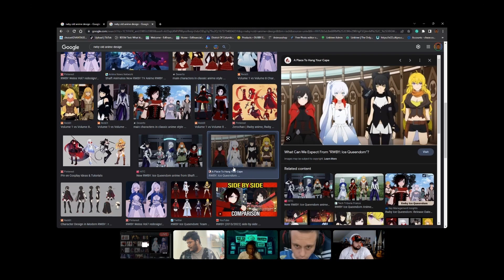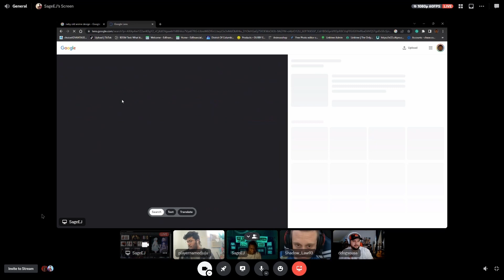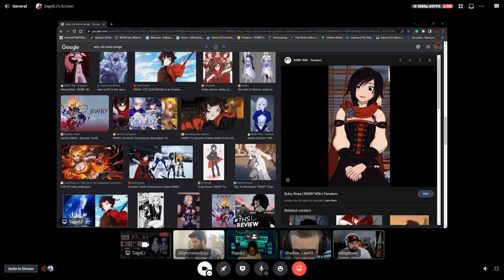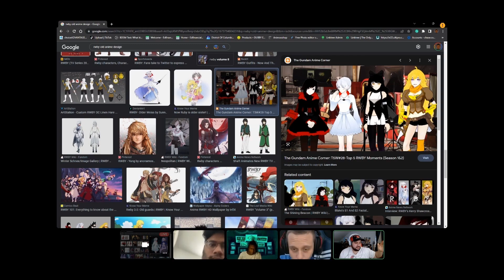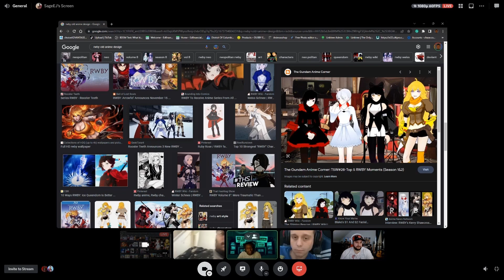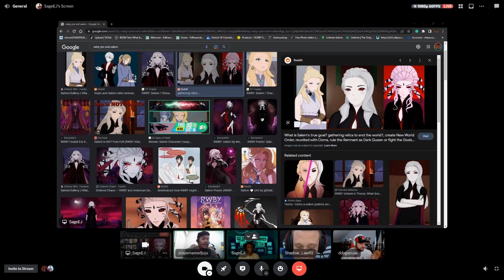RWBY retrospective | Sage director cut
In this episode, the Otaku outsiders talk about Rwby that was created by Monty oum published by rooster teeth. In this directors cut edition done by Sage EJ.  We talk about the creation, of Rwby up till the creators passing and what has transpired since. The character redesigns and how the story/ plot has progressed since it’s creation.